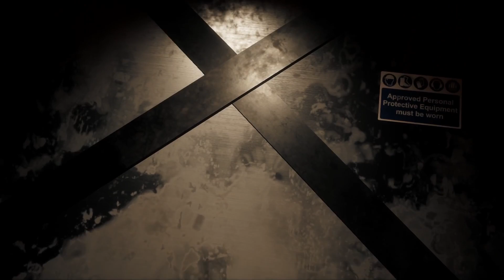Security Breach's Ruin DLC makes FNAF scary again!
We play the Five nights at freddy's: Security Breach's new DLC, RUIN! And let me tell you, Steel Wool really upped the ante with this new content, just the first few minutes are WAY scarier than ANYTHING in Security breach.
FINALLY, FNAF IS SCARY AGAIN!

Also comment something! Like, anything, just do it why not!